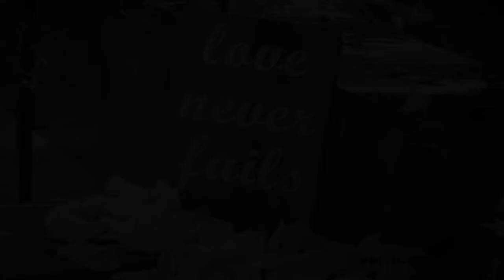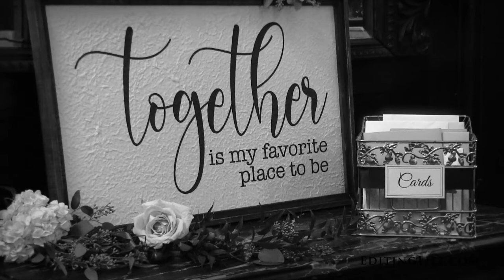Gramercy Mansion Sneak Peek- Rebeca & Lawrence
Make sure your Youtube playback settings are set to 1080p!  Click on the settings wheel beneath the video to adjust.  Filmed by Julia Buerhaus. Any music is professionally licensed and authorized for use in this video (LJWMEF7Q31VQ8SPH).